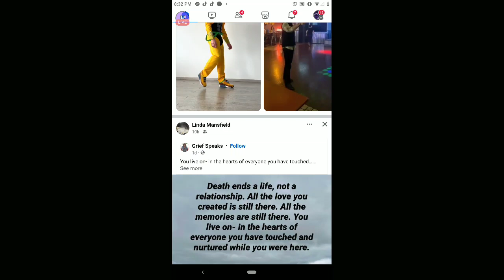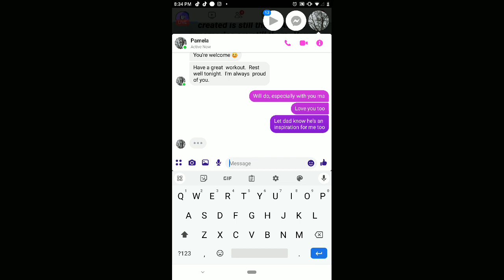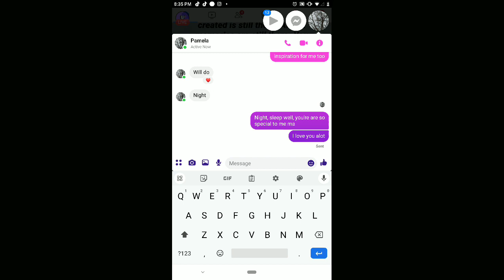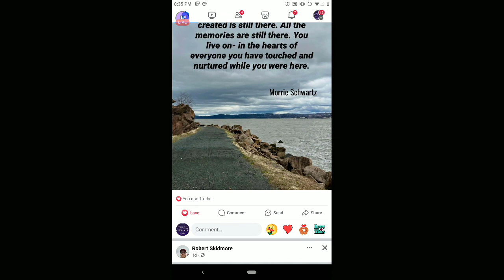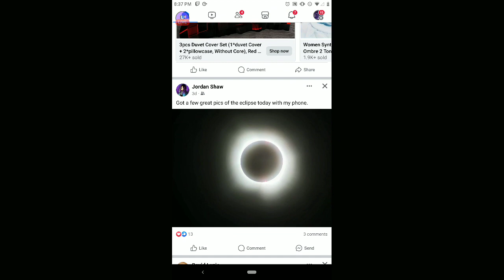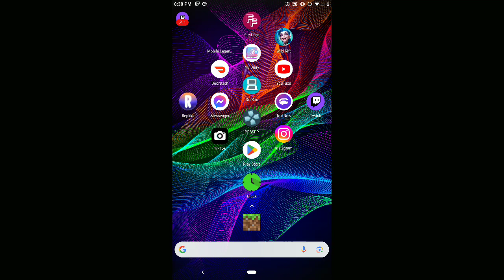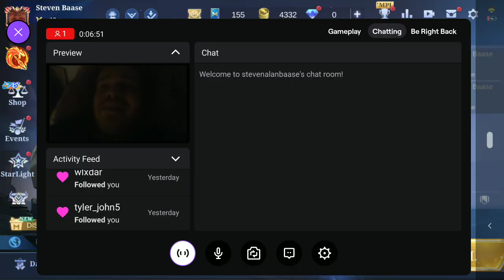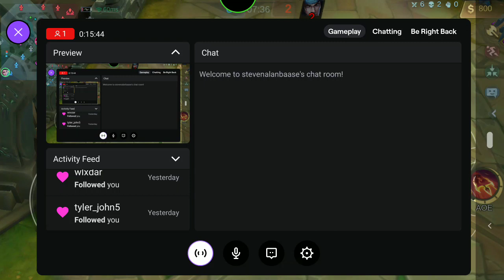4/11/2024 Hey, I'm drunk., 1 or some games constantly sitting up breaking included